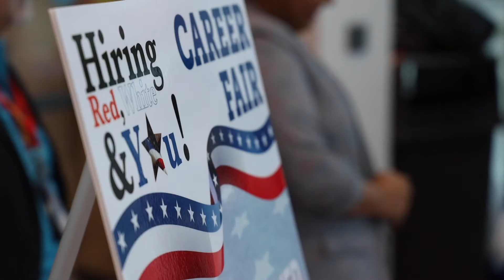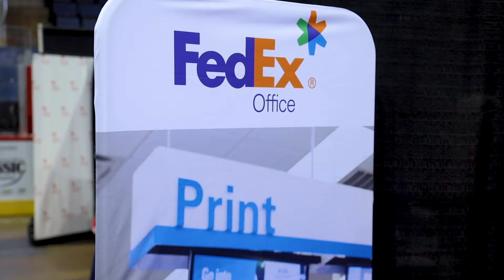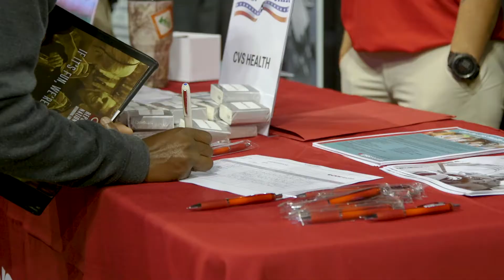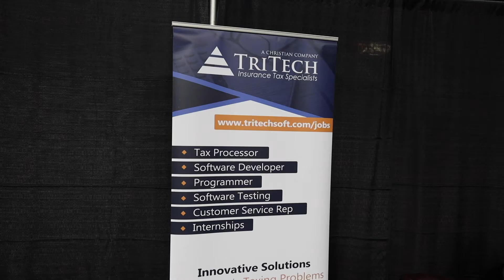Red White and You! Hiring Event